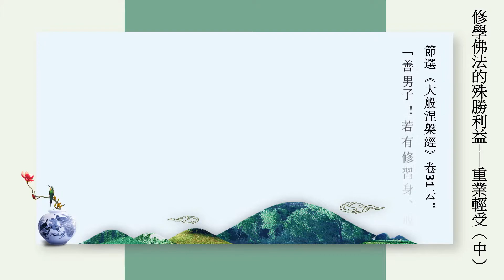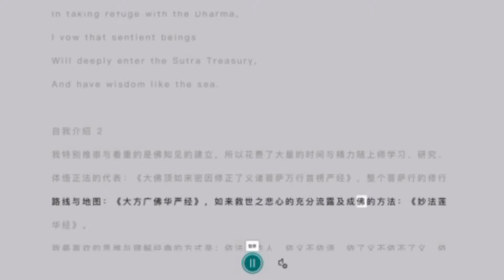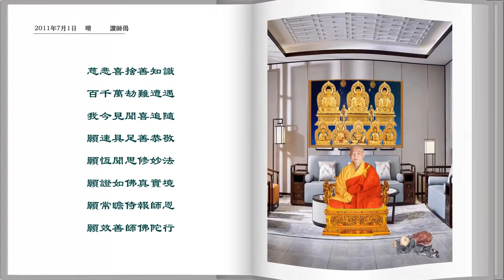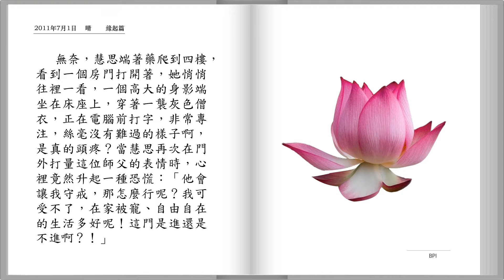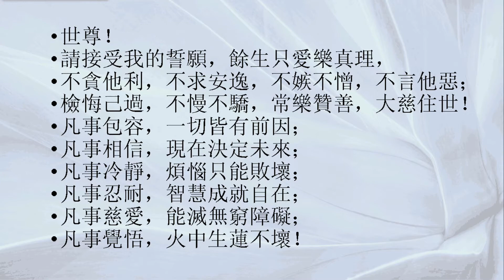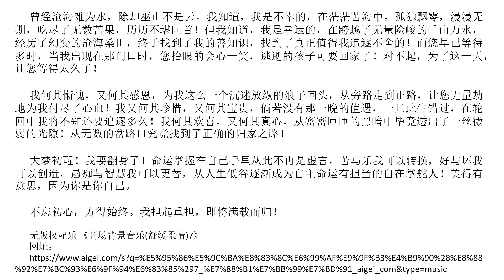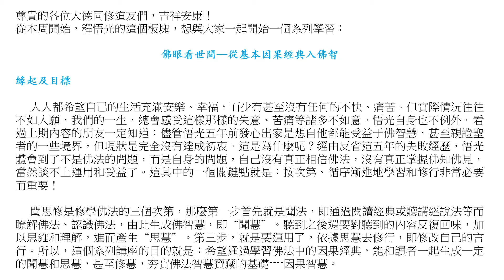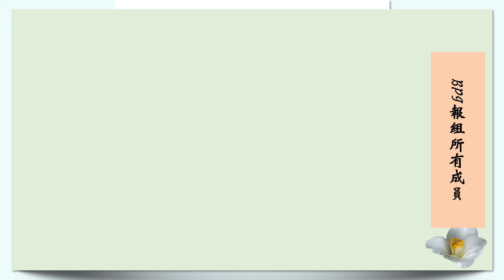BPI 週報 17 20210822